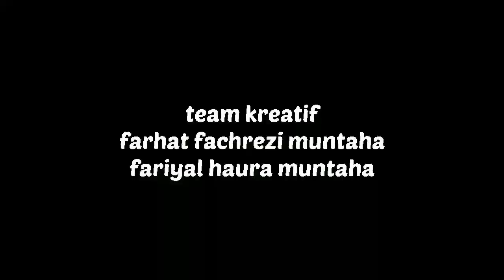Tikus Bojong dan Vietnam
Saat masih mengajar, Almarhum Al Maghfurlah Kyai Haji Abdurrazzaq Mahmud Ma'shum menjelaskan bahwa binatang tikus dengan ukuran besar yang ada di wilayah Ujunngharapan, kecamatan Babelan, kabupaten Bekasi, Batavia, Indonesia adalah tikus yang berasal dari kampung Bojong, kecamatan Tarumajaya, kabupaten Bekasi

Tikus Bojong sering memakan lauk-pauk yang ada di dapur rumah penduduk semisal ikan japu, ikan peda, kerupuk dan lain-lain.

Mengingat 90 persen penduduk Indonesia (dari total 280 juta jiwa) adalah pemeluk agama islam, maka mereka diharamkan memakan daging tikus. Fakta tersebut tentu tak sama dengan yang berlaku di Vietnam, Kamboja, Thailand, Cina, Peru, Afrika bagian Barat dan lain-lain, dimana masyarakatnya terbiasa mengkonsumi daging tikus.